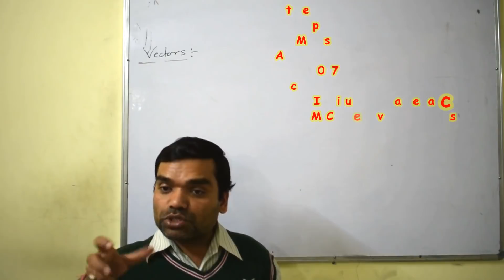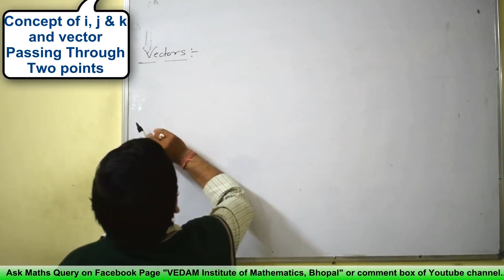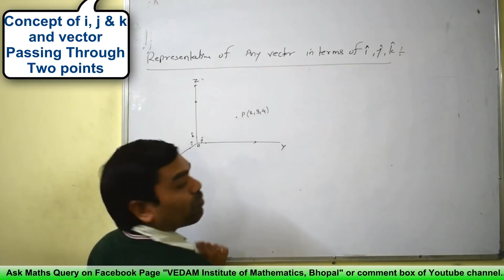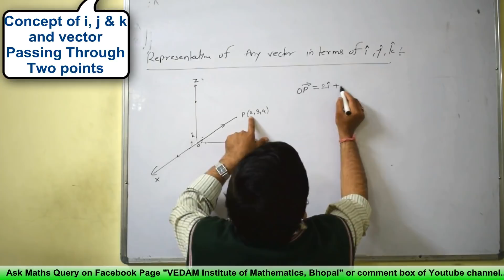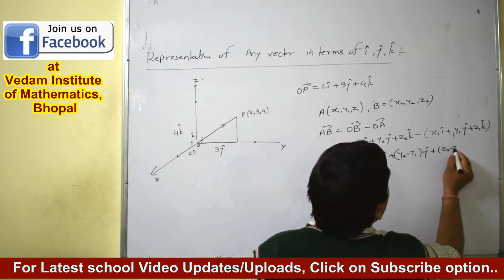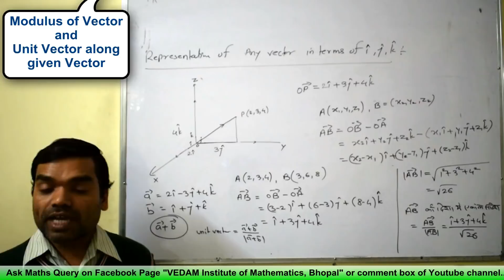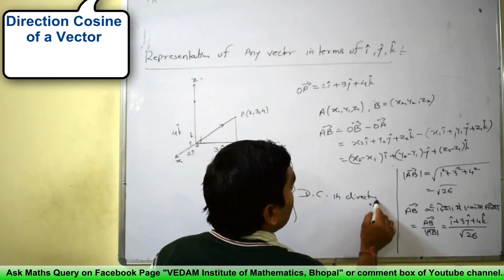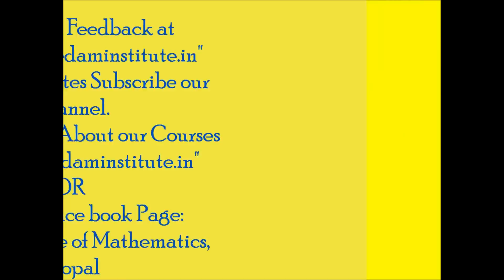Vectors - Concept of i, j, k & Vectors in 3D, Direction Cosine of a vector in Hindi(Part 2)